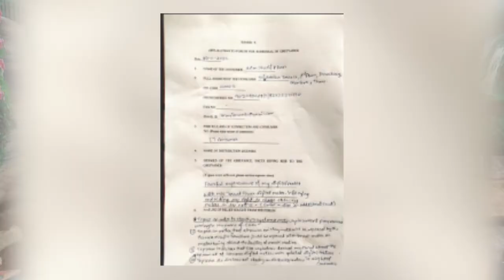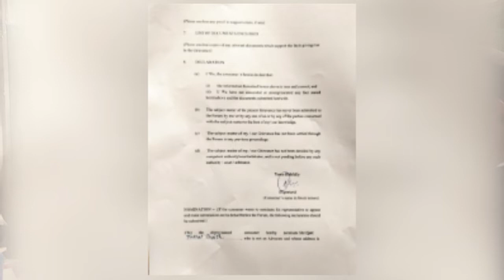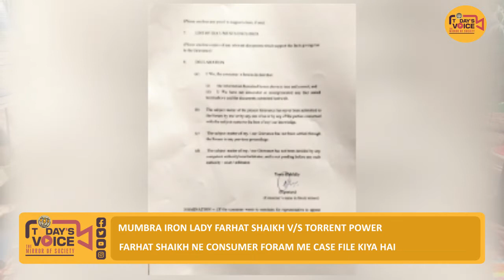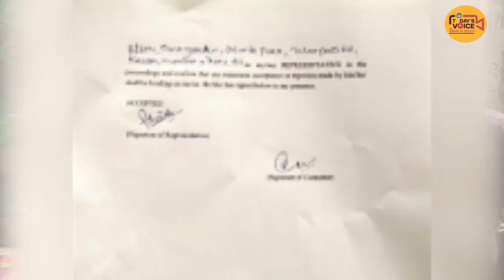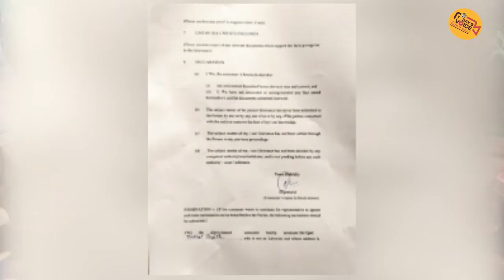Mumbra Iron Lady Farhat Shaikh V/S Torrent Power | TODAYS VOICE NEWS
Mumbra Iron Lady Farhat Shaikh V/S Torrent Power

Mumbra Me Muslim League Ki Farhat Shaikh Ne Jaise Jung Si Ched Di Hai Torrent Ke Khilaf

Aam Aadmi Ko Lagta Hai Ke Torrent Power Uska Khun Chus Rahi Hai

Farhat Shaikh Ne Consumer Foram Me Case File Kiya Hai

Aur Aam Janta Ko Who Khud Represent Karegi

Humne Farhat Shaikh Se Baat Ki Dekhiye Unhone Kya Kaha